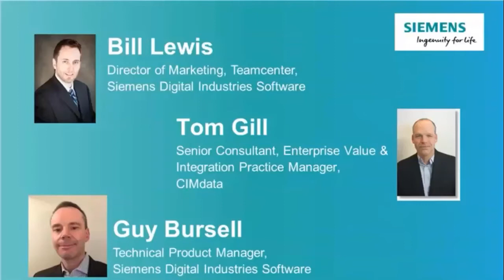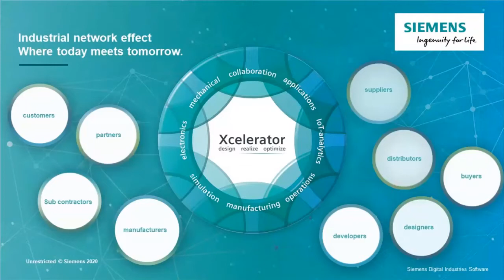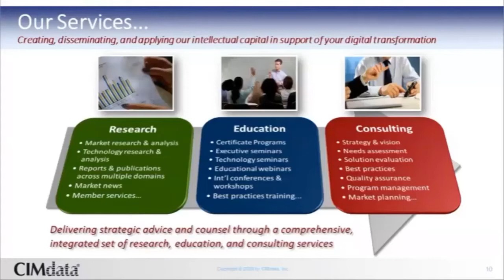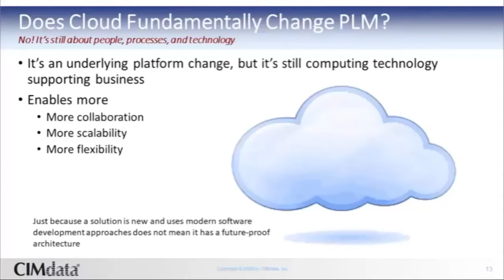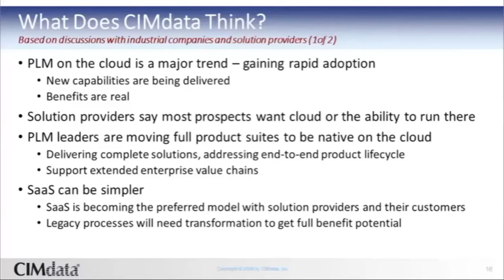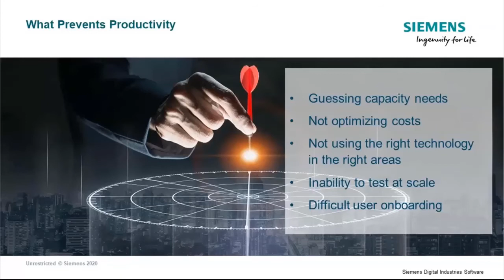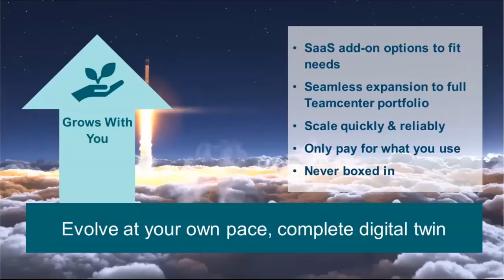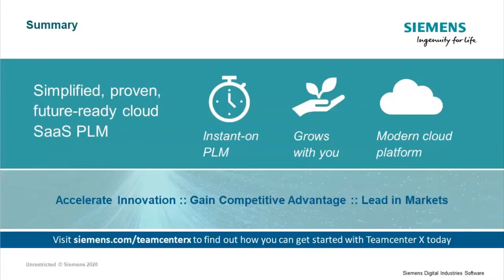PLM in the Cloud with Siemens Digital Industries Software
Thinking about product lifecycle management (PLM) to help you innovate faster, reduce costs, and speed up time to market? Have you considered PLM in the cloud or cloud PLM SaaS (software-as-a-service)?

Watch this webinar to learn how you can get a future-ready cloud PLM environment to help you achieve your business goals. See the many other benefits, like ease of onboarding your users and secure access to product lifecycle data anywhere, and on any device.

With a special guest speaker from CIMdata, learn more about the benefits of PLM in the cloud, and how Teamcenter X can help you successfully navigate today’s and tomorrow’s opportunities with modern PLM.